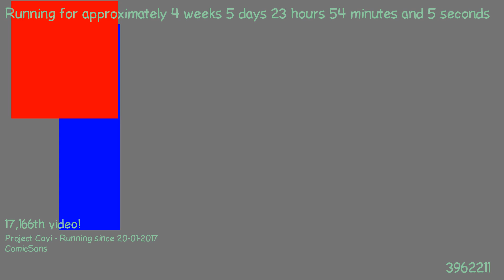1487887092 - Webdriver Cavi - H